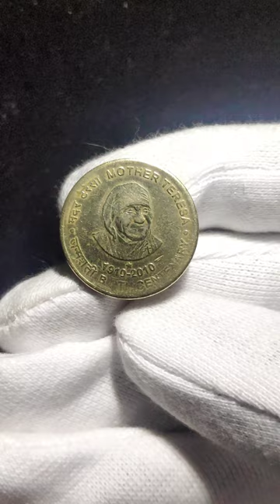Mother Teresa Birth Centenary Commemorative Coin | Coins and Things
007
Mother Teresa Birth Centenary 5 Rupees Commemorative Coin - Republic of India.
Obverse: Lion capital of Ashoka Pillar with value
Reverse: Bust of Mother Teresa with dates and mint mark

Issue Year: 2010

Denomination: 5 Rupees

Dynasty/Ruler: Republic of India

Shape: Round

Metal: Nickel-Brass

Weight: 6 g

Mint: Hyderabad